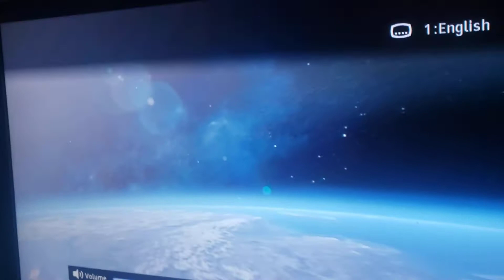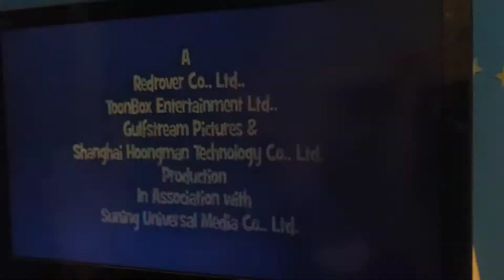December 5, 2020